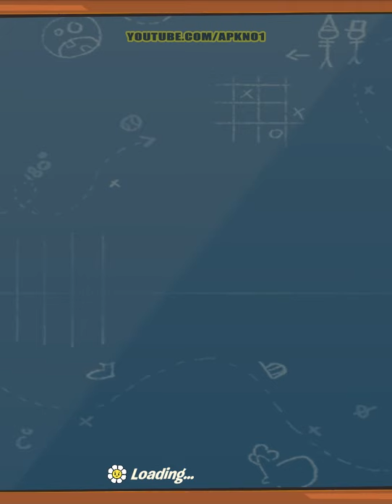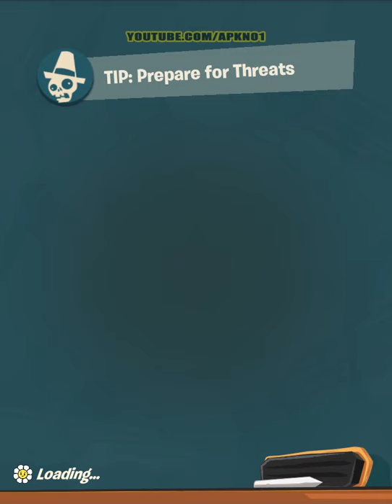Plants vs Zombies 3 Android Gameplay Ep 6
Plants vs. Zombies™ 3 by ELECTRONIC ARTS (iOS/Android)

Protect your town (and brains) from Dr. Zomboss’ latest plot in Plants vs. Zombies™ 3! This new title from PopCap Games brings even more action, more strategy, and way more tacos – with the same tower-defense-style gameplay you know and love from other PvZ™ titles. Collect a team of freshly picked plants, defend your town from zombie attacks, puzzle your way through tricky boss challenges, and connect with others online to show off your lawn-inspiring skills.